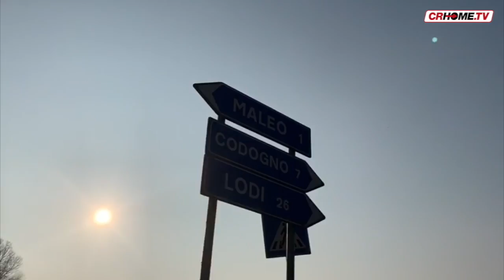Coronavirus: classe in quarantena, dal 2 marzo case di riposo aperte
Coronavirus, il bilancio ufficiale aggiornato ad ieri parla di una settantina di casi nel Cremonese. Tornati a casa i primi 3 pazienti perfettamente guariti. A Soresina un'intera classe elementare si trova in quarantena. Dal 2 marzo case di riposo riaperte alle visite.